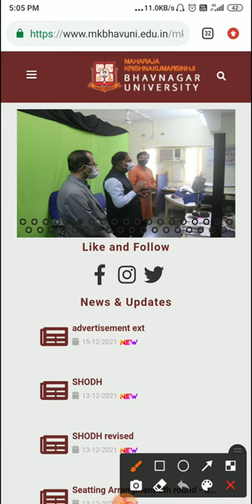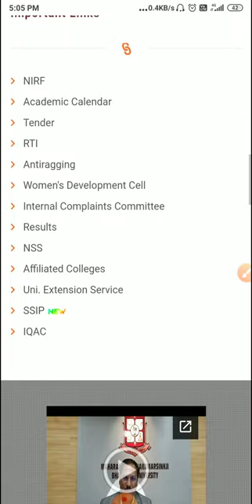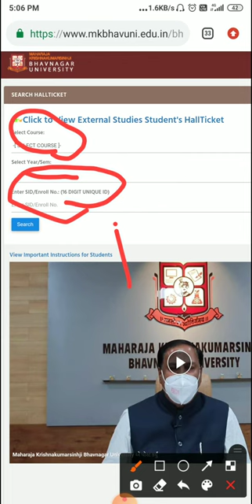MKBU |હોલ ટિકિટ ડાઉનલોડ |MKBU Hall ticket Download|Online Hall ticket Download 2021|Bhavnagar NEWS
🙏 Most welcome on our YouTube channel we give all information about MKBU.